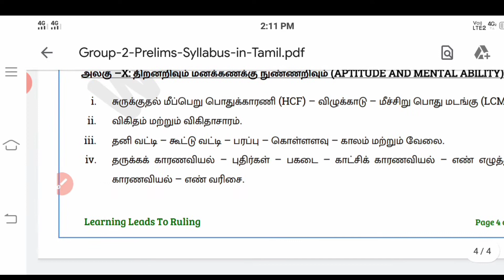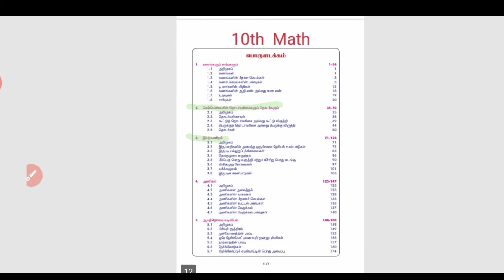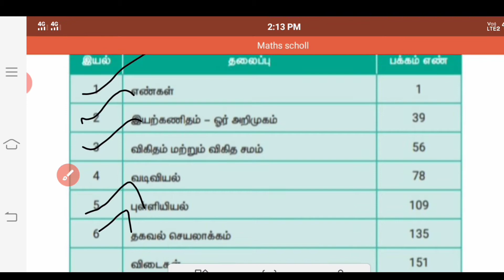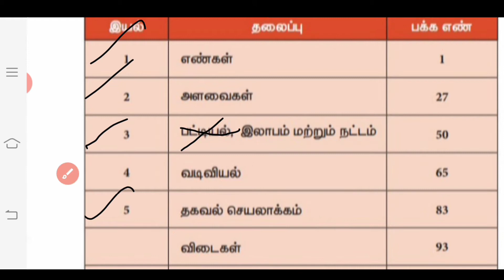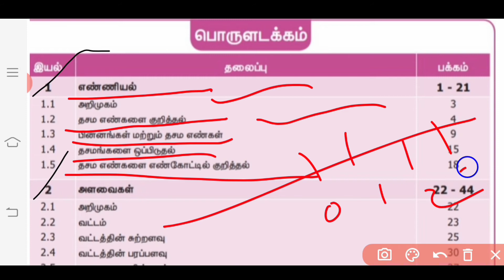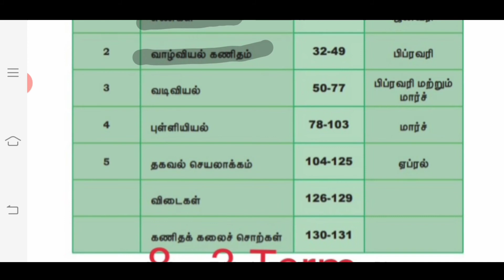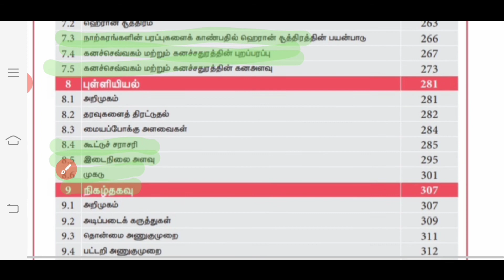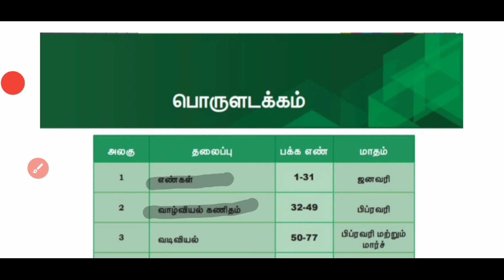TNPSC GROUP 1 2/2A || MENTAL ABILITY IN 6 - 10 NEW BOOKS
TNPSC GROUP 1 2/2A EXAMS APTITUDE AND MENTAL ABILITY in 6 - 10 th Samcheer School Books

Syllabus wise in School Books

TNPSC || TNUSRB || SSC || RRB ||

வெற்றி அடைவோம்🏹